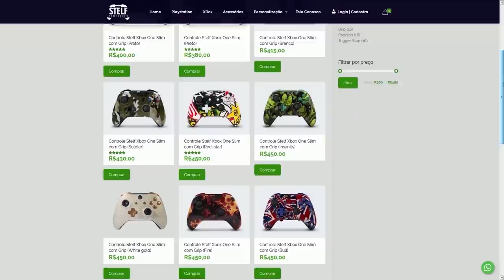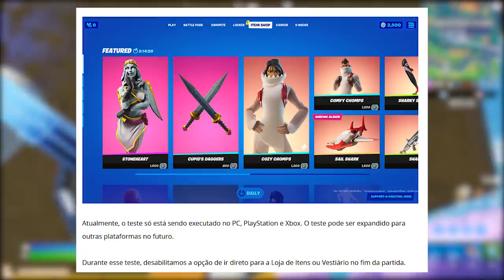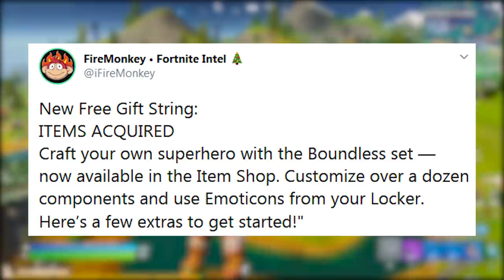FORTNITE - 20 ITENS GRÁTIS, NOVA LOJA e PODER APELÃO?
Fala gurizada, nesse vídeo comento sobre 20 itens grátis no Fortnite Battle Royale, skins heróis customizáveis, nova loja de itens e muito mais. Espero que gostem :)